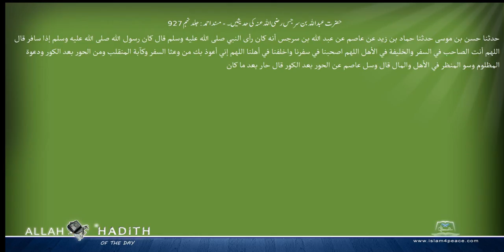حضرت عبداللہ بن سرجس رضی اللہ عنہ کی حدیثیں۔ مسند احمد Musnad Ahmad Islam4Peace com